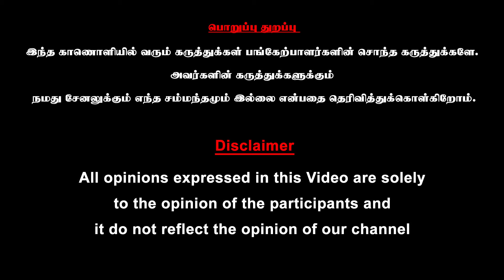AIDS ரகசிய LAB-ல் நடந்த சம்பவங்கள் 😱 - நடுங்க வைக்கும் Doctor Kantharaj Interview | HIV Virus